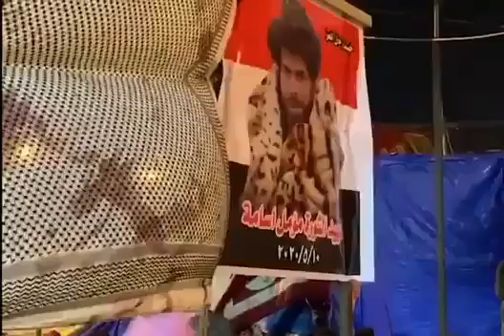The demonstrators in Basra hold a memorial service for the soul of the "Amal Muamal"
Iraq
The demonstrators in Basra hold a memorial service for the soul of the martyr "Amal Muamal", who was treacherously killed by the militias.